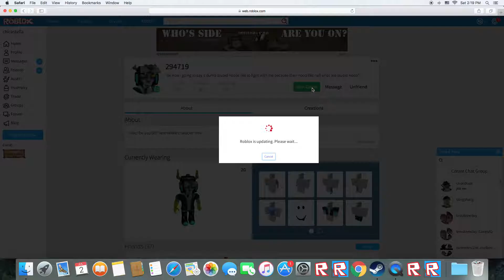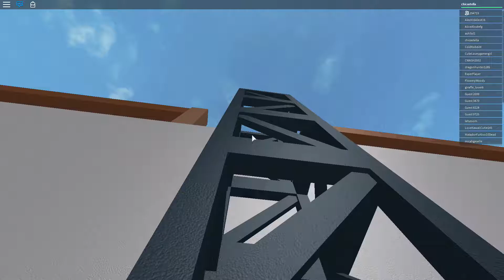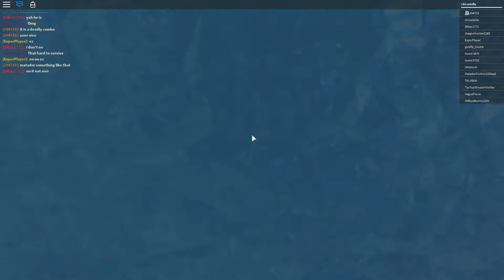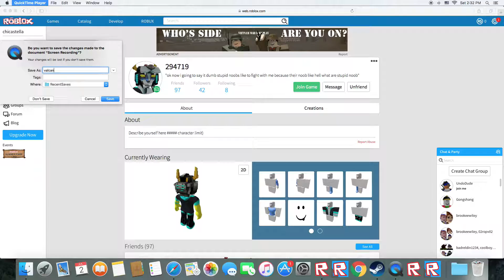valcanos averywhere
ahhhhhhh